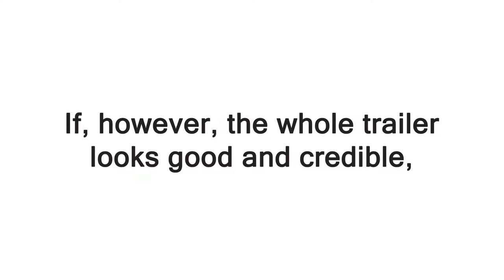Snowmobile Trailers in Park City - How To Choose A Snowmobile Trailer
Snowmobile Trailers in Park City

Snowmobile trailers in Park City are the best truck to use for winter. It is the unique machine that makes the movement on a snow-covered road not only safe but also enjoyable. Your trailer is not just a sled carrier; it can protect your snowmobile investment over the long haul. So it's important to put much thought when purchasing a new snowmobile trailer.

With so many available trailer brands and models to choose from, selecting the best snowmobile trailers in Park City can be challenging. Have the best only at Mountain West Trailers!

Park City Snowmobile Trailers
Snowmobile Trailers Park City
Trailers in Park City